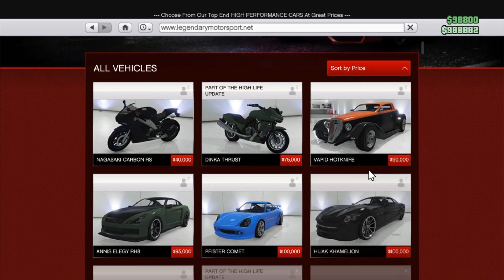GTA 5 jester classic supra gameplay